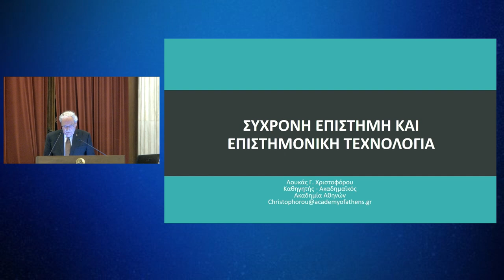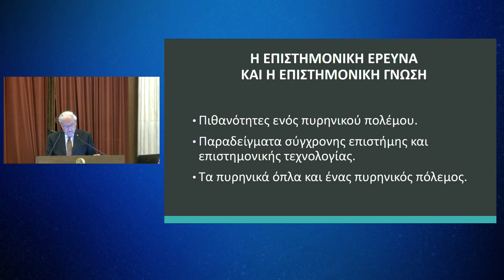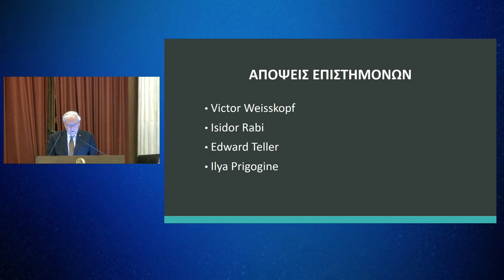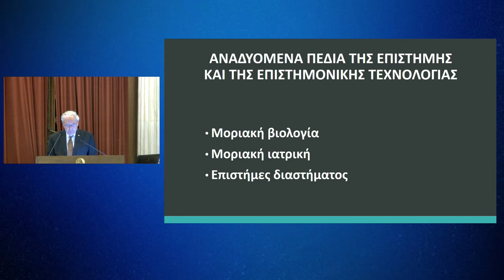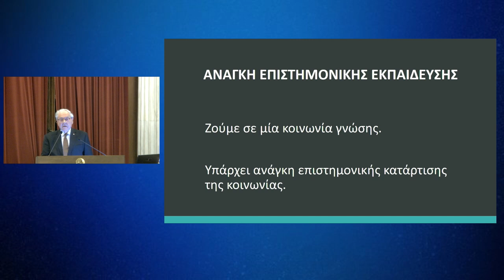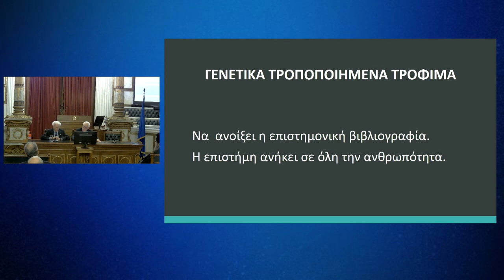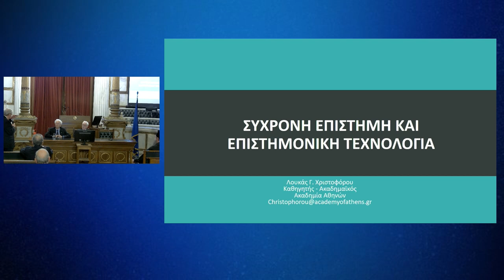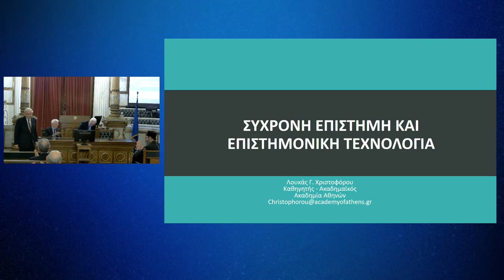ΣΥΓΧΡΟΝΗ ΕΠΙΣΤΗΜΗ ΚΑΙ ΕΠΙΣΤΗΜΟΝΙΚΗ ΤΕΧΝΟΛΟΓΙΑ (28-11-2023 )